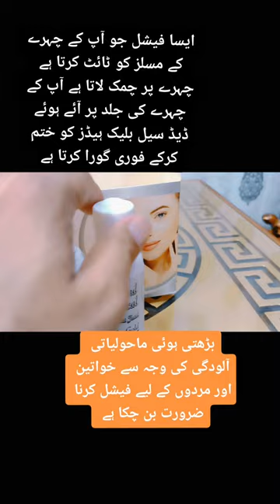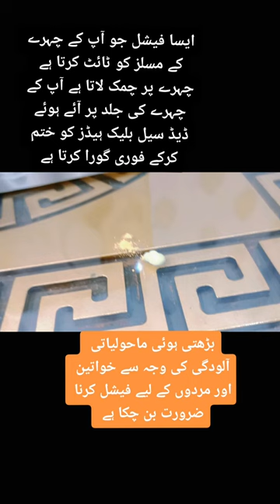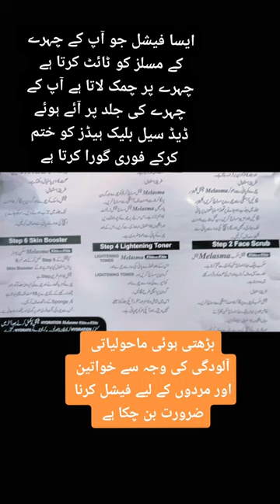Ortton mardon ke liye facial ek zarurat ban chuka hai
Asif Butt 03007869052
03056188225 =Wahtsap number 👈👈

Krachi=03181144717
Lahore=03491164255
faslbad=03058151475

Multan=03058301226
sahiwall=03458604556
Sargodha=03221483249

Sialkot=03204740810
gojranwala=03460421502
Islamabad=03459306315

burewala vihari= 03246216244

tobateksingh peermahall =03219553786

international products parcel 📦 collect number 👉 Dr Sajida Sahiwall 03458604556